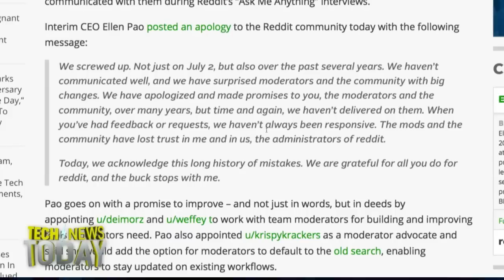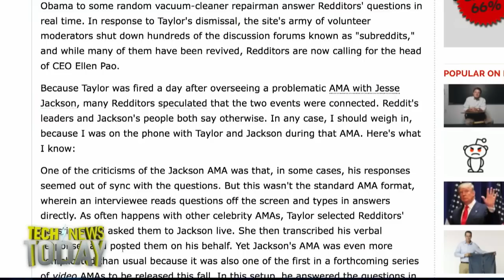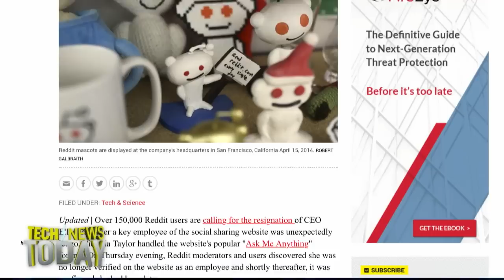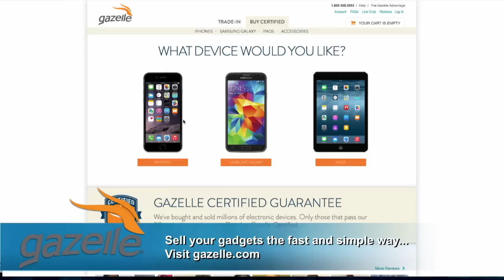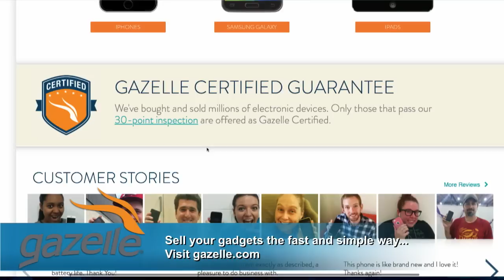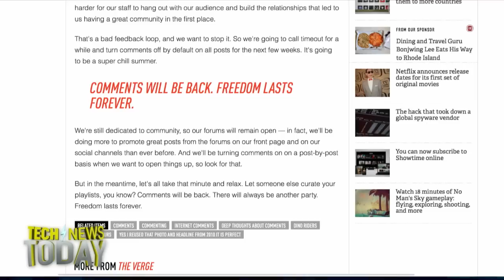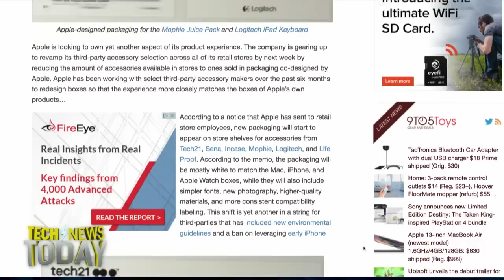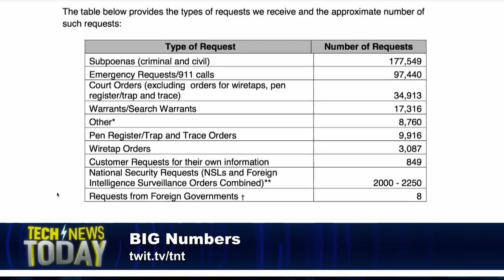Reddit CEO Says Sorry: Tech News Today 1296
In the wake of a mod revolt on Reddit over the sacking of popular AMA coordinator Victoria Taylor, Reddit CEO Ellen Pao acknowledged that the company “screwed up" and promised to try harder.